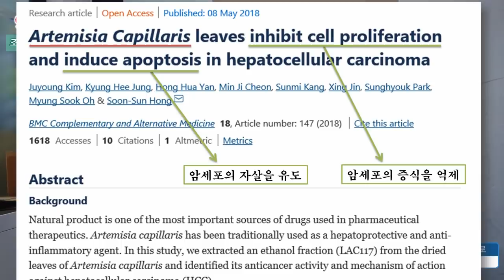간이 좋지 않으면 꼭 먹어야 할 약초[약초방송]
요즘 채취할 수 있는 약초입니다